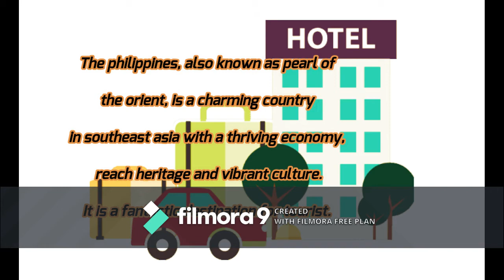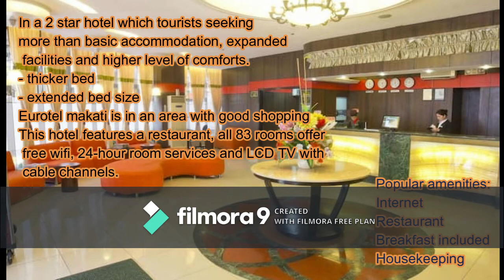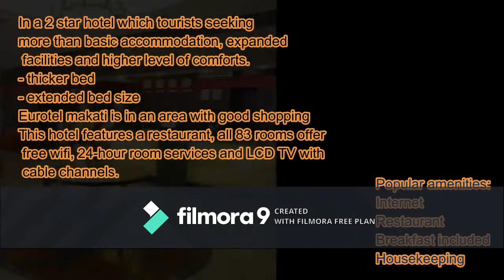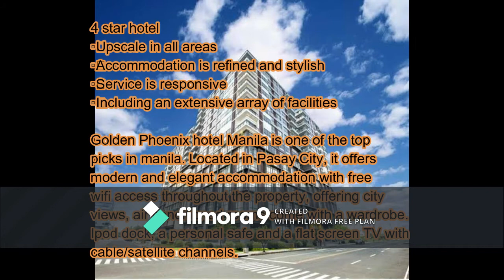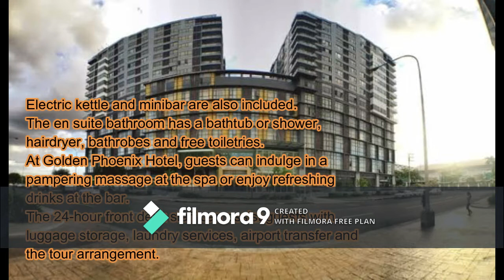fundamentals in lodging operations